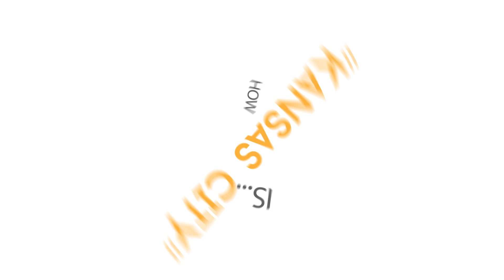How Kansas City is (Super Bowl 50)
The Kansas City Chiefs may not be in Super Bowl 50, but there are plenty of local ties on the field this Sunday.